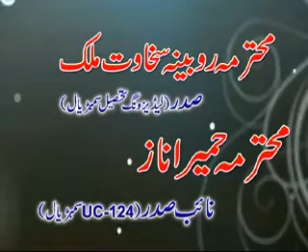PTI TEHSIL SAMBRIAL.avi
Pakistan Tehreek-e-Insaf (PTI) Tehsil Sambrial.Come and join(PTI).Insaf ki awaz apne zameer ki awaz.